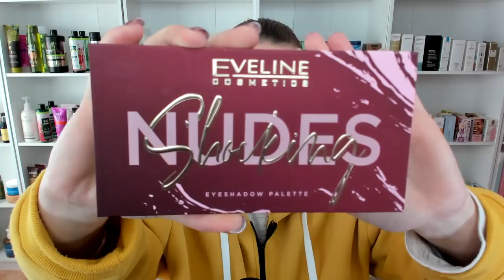BASE LOW COST QUE NO TRANSFIERE! TODO ECONÓMICO PARA PIEL MADURA